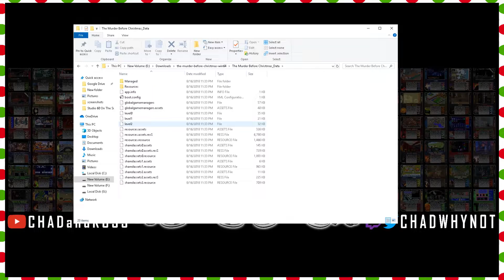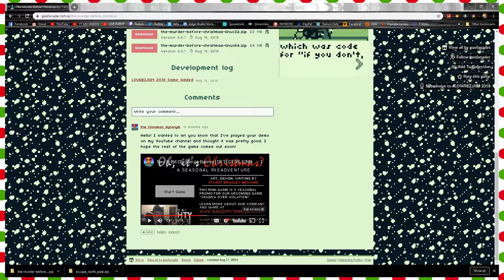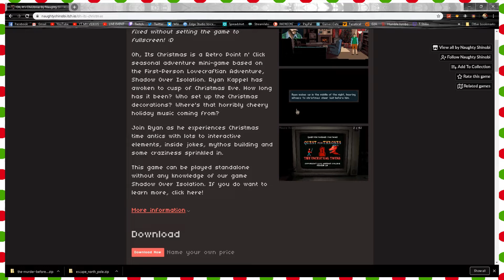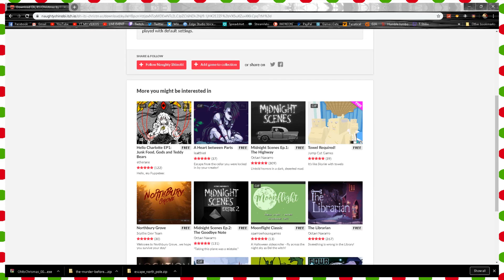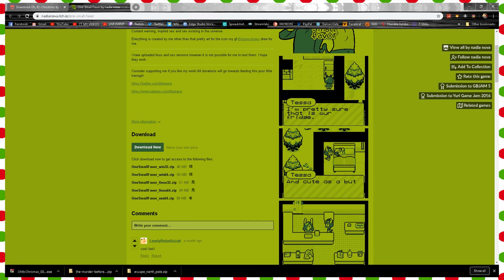An itch.io Christmas - THREE XMAS GAMES!! | CHAD & RUSS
In this Let's Play series for three itch.io Christmas games, Chad and Russ try to find something to play for Chad-and-Russ-mas, with mixed results.

End Screen Music:
"Hard Boiled"